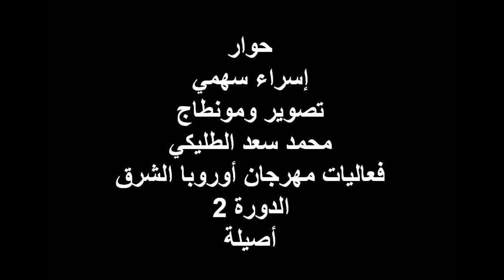أصغر صحفية مغربية تحاور وزير الاتصال مصطفى الخلفي